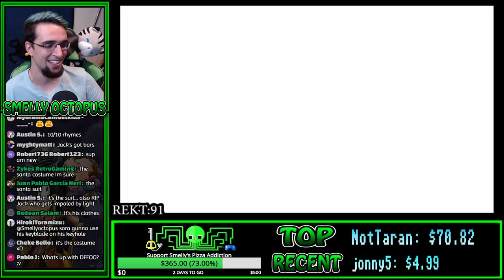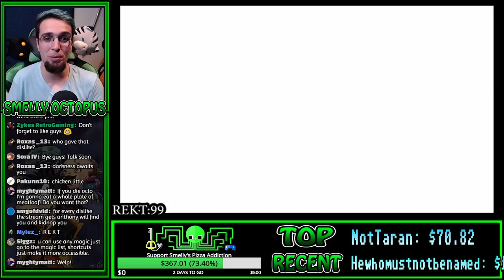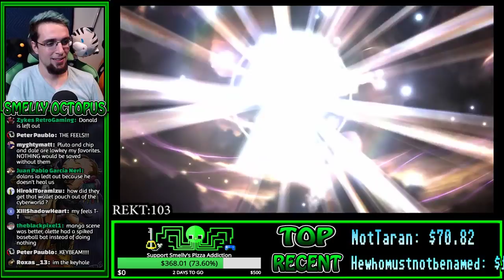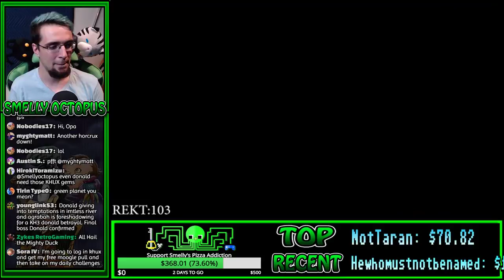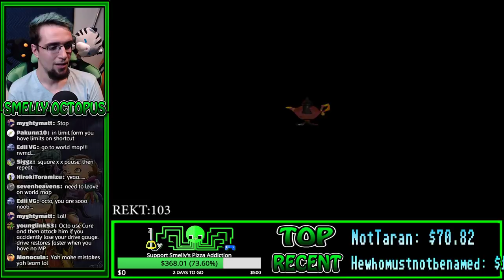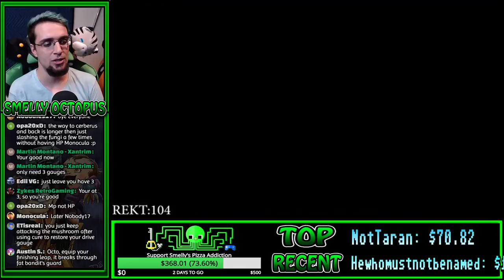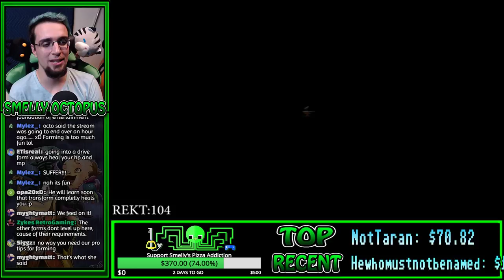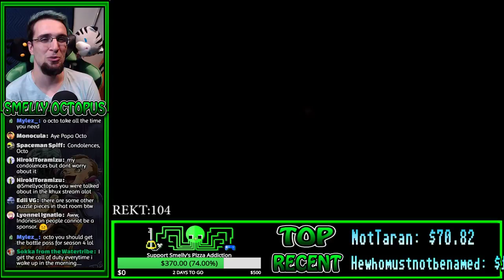Lets Finish Off Oogie Boogie ~ Kingdom Hearts 2 Critical Mode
We take down Oogie Boogie and actually make some progress with farming.

If you would like to donate to help me out with my setup, this is the link :D